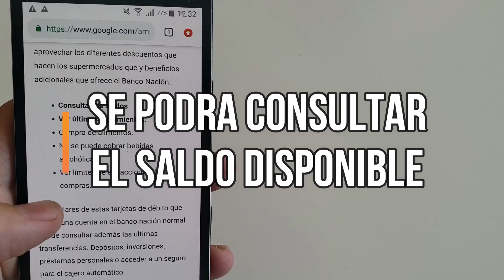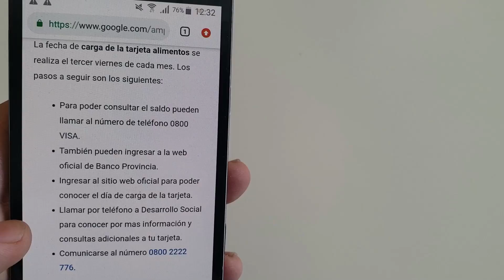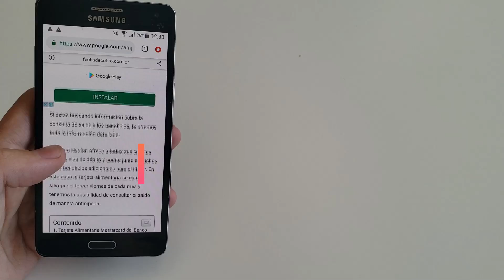👍 ¿Como consultar el SALDO de la Tarjeta Alimentaria de ANSES?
Mira cuales son los pasos para poder consultar el saldo de mi tarjeta alimentar de ANSES. Si ya tenes la tarjeta alimentaria podras hacer la consulta de saldo para ver el dinero disponible y ultimos movimientos de varias formas.